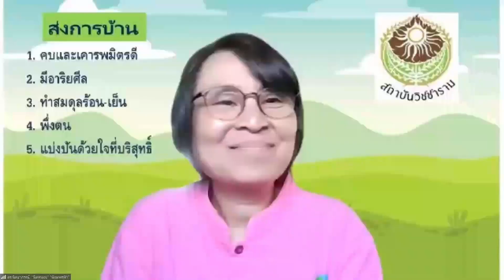660228 14 สุมาลี หาญชัย เรื่องแบ่งปันด้วยใจที่บริสุทธิ์ พึ่งตน